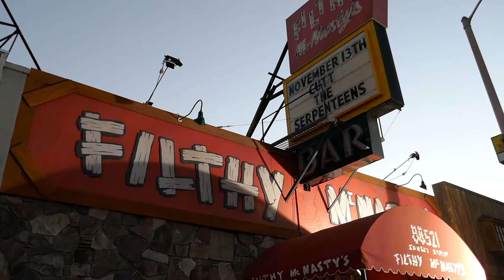Filthy McNasty's The Viper Room Club Sunset Strip Los Angeles California USA November 2021 Filming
Filthy McNasty's The Viper Room Club Sunset Strip Los Angeles California USA November 2021 Filming Location. Originally Melody Lounge where Gangster Bugsy Siegel and Micky Cohen hung out and gambled.  Then Melody Lounge became Filthy McNasty's Club where Evil Knievel, Elvis Presley, Mick Jagger, Phyllis Diller, Little Richard and John Wayne were regulars. Then it became the Viper Room formerly owned by Johnny Depp and Actor River Phoenix location of his death on Halloween 1993.